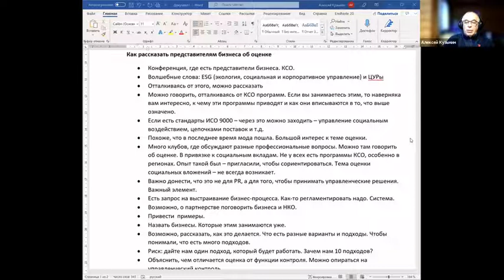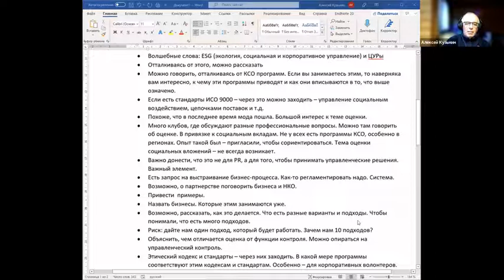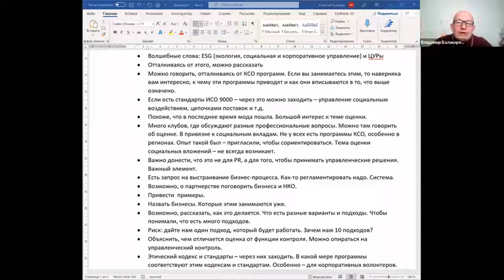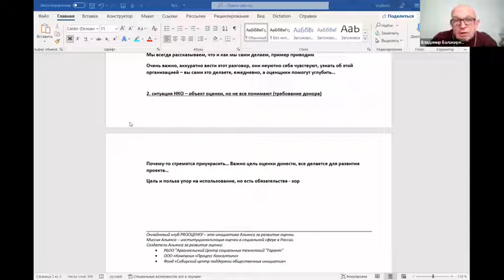Клуб PRO оценку 8-е заседание. On line дискуссия "Как рассказать про оценку"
Умение рассказать об оценке, конечно же, очень важно для всех, кто стремится оценку развивать и продвигать. В особенности такое умение оказывается важным в случае, когда собеседник об оценке не осведомлен вообще, а время для беседы сильно ограничено